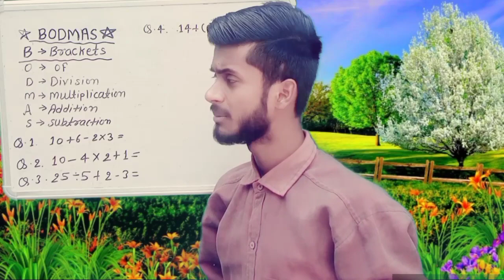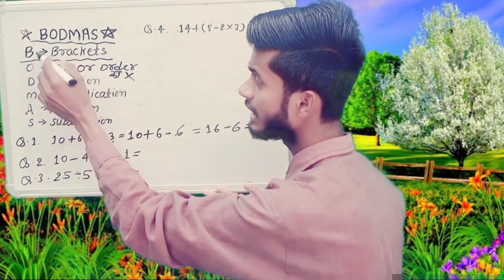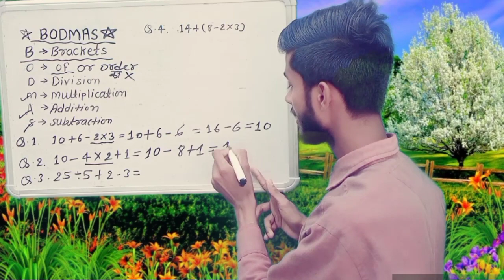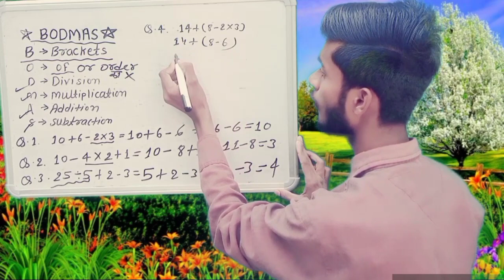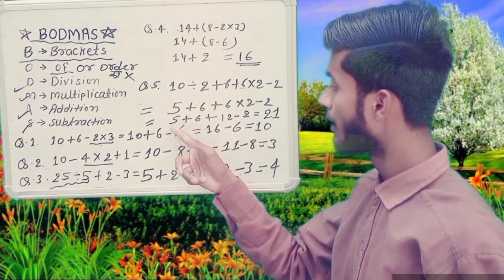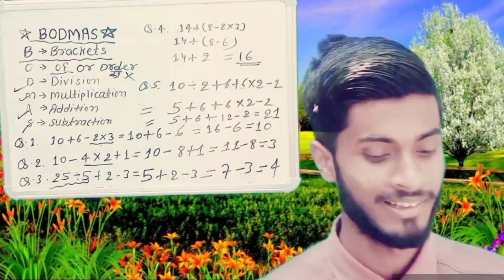BODMAS // BODMAS Rule // बोडमास नियम // Maths Tricks For Simplification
Good morning friends and my dear students. in this video we will learn about BODMAS & BODMAS Rule

यदि आपलोग मेरे पहले का वीडीओ नही देखे है तो नीचे बहुत ही महत्वपूर्ण कुछ Videos link दिए है आप जिस प्रकार का वीडियो देखना चाहते है उस link पे click कर के देख सकते है।

If you want any subject related notes  in text so please join my Telegram channel.

             💐💐💐Thanks💐💐💐

👌👌👌Superscript and Subscipt  link:-

👌👌👌Case in M.S word link:-